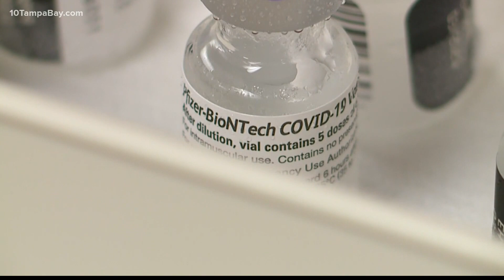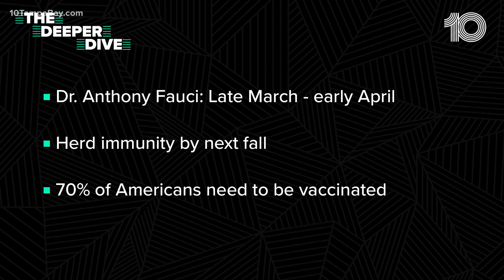Here's how the COVID-19 vaccine is being distributed in Florida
As 20,000 more doses of Pfizer's COVID-19 arrived in Florida, here's who's getting the vaccine first.